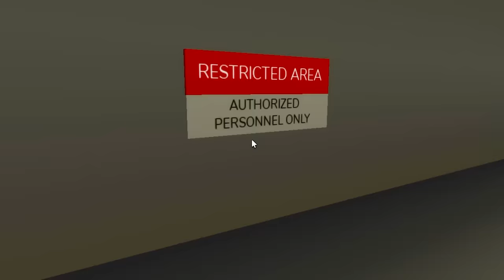LAST BOY on EARTH!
The LAST BOY on EARTH!